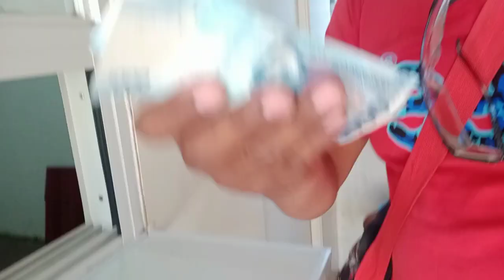part7 paggawa ng pabahay ni facemask girl project by (bayaw)kuya Noli yoyoyo